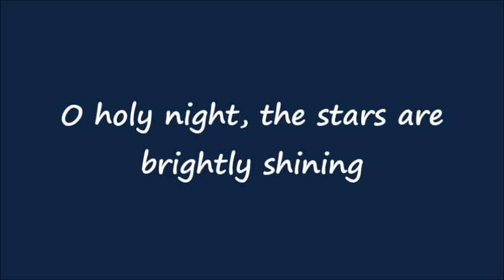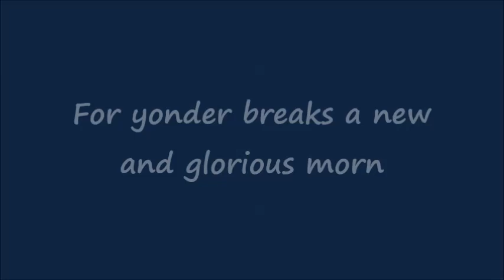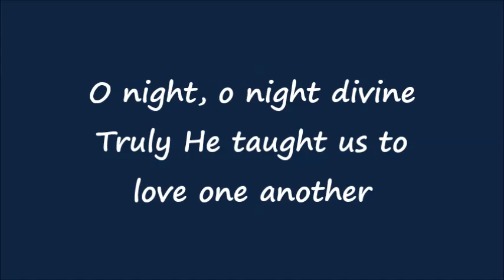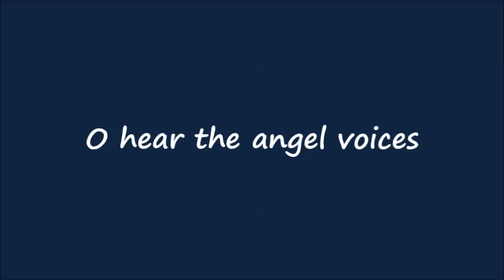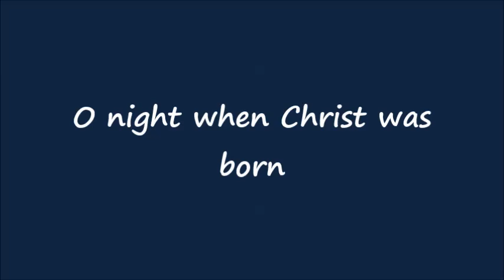Jordan Smith - O Holy Night - LYRICS.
"O Holy Night" lyrics.